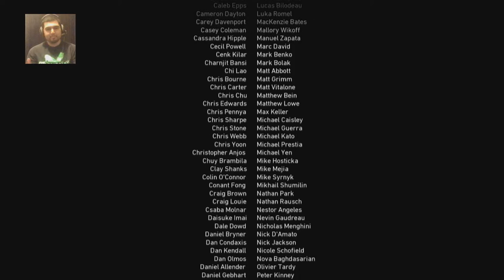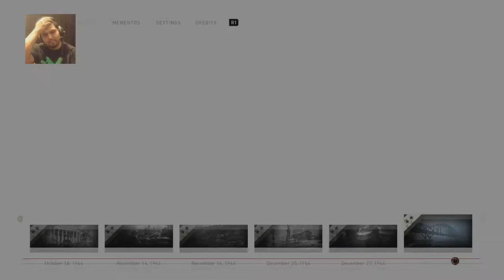Call of Duty WWII Campaign ENDING | FINALE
Add Me on PS4: JoeKINGgiant74
Add Me on Steam: joekinggiant74
Add Me On Soccer Spirits: Riverhog

This video is originally uploaded at Youtube channel "MrJoekinggiant74".. Uploaded in any other channel, will be considered stolen.